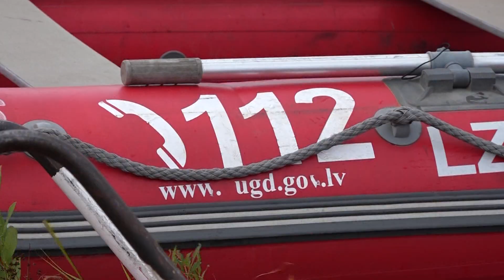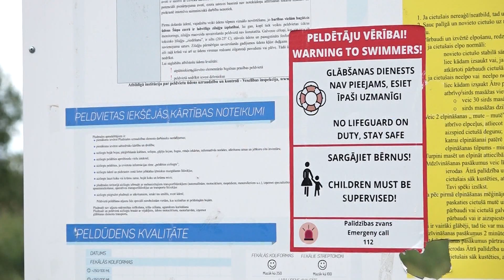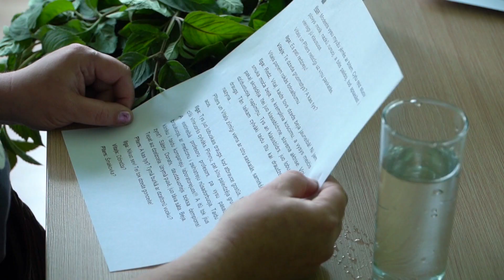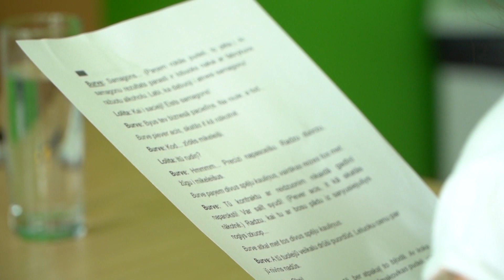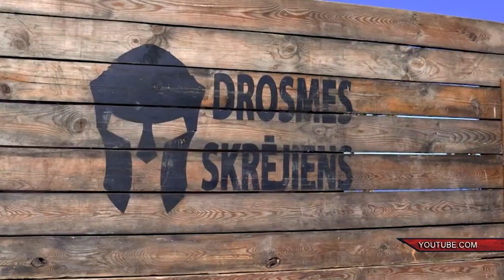Nedēļas apskats (21.07.2023.)